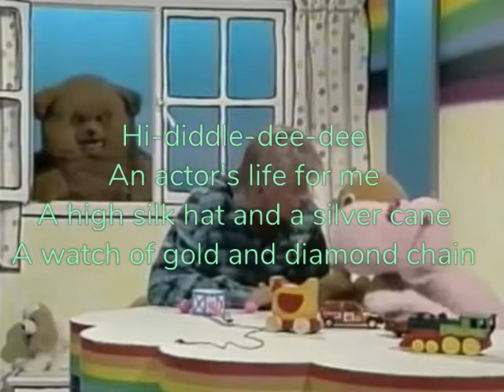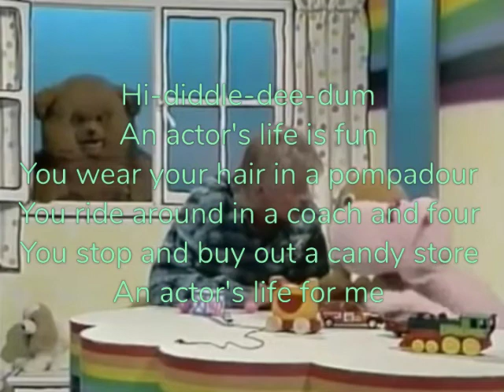Walter Catlett - Hi-Diddle-Dee-Dee/An Actor's Life For Me (Lyrics on screen)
Lyrics:

Hi-Diddle-Dee-Dee. An actor's life for me!
A high silk hat, and a silver cane
A watch of gold, with a diamond chain
Hi-Diddle-Dee-Day. An actor's life is gay!
It's great to be a celebrity
An actor's life for me!

A waxed moustache and a beaver coat
A pony cart and a billy goat
Hi-Diddle-Dee-Dum, an actor's life is fun!
You wear your hair in a pompadour!
You ride around in a coach with four!
You stop and buy out a candy store!
With clothes that come from the finest shop
And lots of peanuts and soda pop…*

It's great to be a celebrity, an actor's life for me!